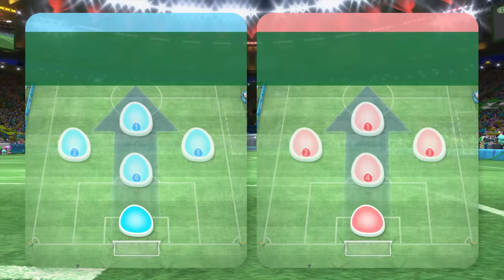Mario and Sonic at the Rio 2016 Olympic Games - Hero Showdown Compilation (2 Player Versus)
This is a compilation of three Hero Showdowns between us in Mario and Sonic at the Rio 2016 Olympic Games for Nintendo Wii U. The Rio 2016 Olympic Games were held from the 5th to 21th of August 2016. Team Mario and Team Sonic are competing with all their friends and enemies!

The Hero Showdown timestamps below:
0:00:00 - First Hero Showdown
0:33:20 - Second Hero Showdown
1:17:34 - Third Hero Showdown

Team Mario is played by Maurits.
Team Sonic is played by Rik.